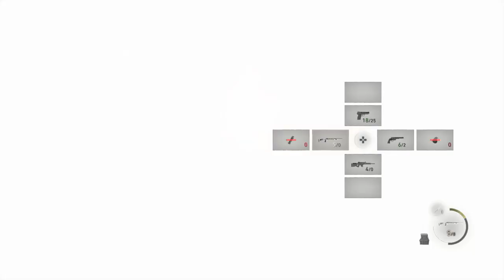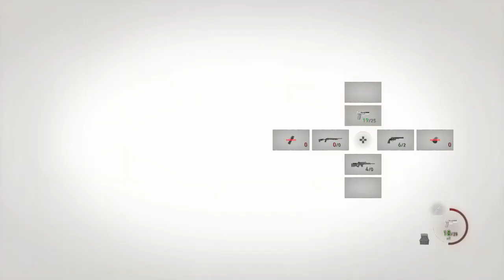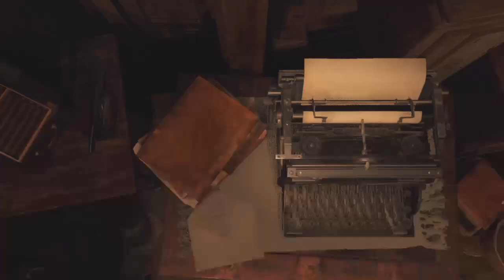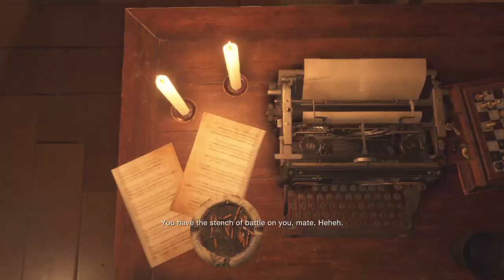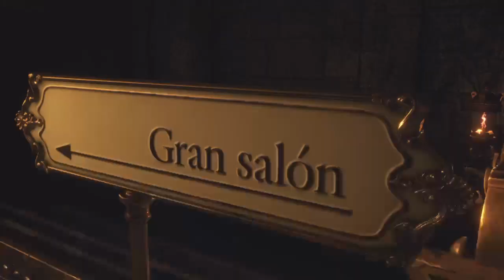Resident Evil: 4 2023 HARDCORE | First Playthrough #4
the 2nd part of my resident evil 4 REmake First playthrough